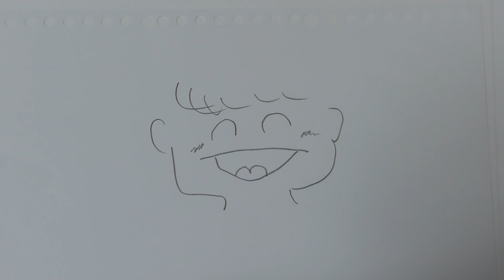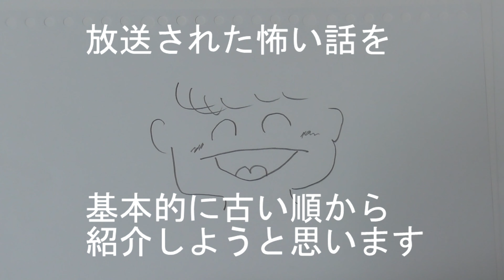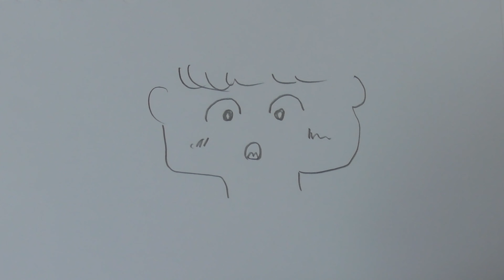「絵空事計画」怖い話・第３６回「だるまさんがころんだ」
３６回目の放送は２０１６年の８月に放送した最終話をアップしました・・・この年はストーリーテラーで進行を進めています、物語や状況の描写を主軸に語っている年でもあります、怖い話なのですがヒューマンの部分も意識した話が多いです♪(^o^)

この「だるまさんがころんだ」はストレートに怖い話です、この記憶があった方が話さなければこんな事象があるなんて知るすべもありません、朗読会が終わった後にこういう話があると必ず出るのが「事故」の不可思議な原因についてです、ありえない事故の原因はこういう事が絡んでいるんじゃないかと想像するとそれが起こっていることに恐怖を感じます♪

もうひとつ、家族の気がつきがこの場合は良かったのだと言うことが分かる・・・そんな話です♪

ナレーションと会話の違いを意識してしゃべりました、ほとんど編集していないのです♪(^o^)

残暑の中、怖い話は「エモい」と思います、お好きな方は是非♪(^o^)

怖い話は・・・
埼玉県志木市・朝霞市・和光市・新座市を網羅していたコミュニティＦＭ「すまいるＦＭ」でパーソナリティをしていた時代の２００８年から２０１８年の間・・・８月に「怖い話」を「おかえりすまいる」という番組で週に１回放送していました、その音源をご紹介します♪(^o^)

２０２０年から４年前の津久井の声もお楽しみください♪(^o^)

このあとも、作品をアップする予定です♪